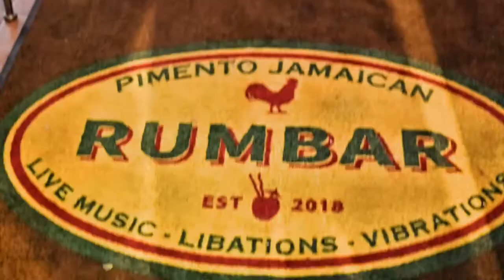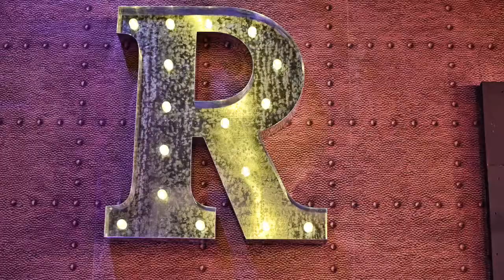Pimento Jamaican Kitchen & Rum Bar Promotional Video